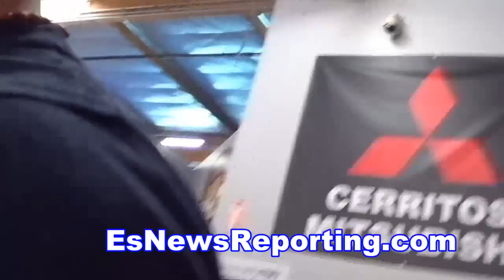egis on sparring rubio for ggg fight - EsNews boxing